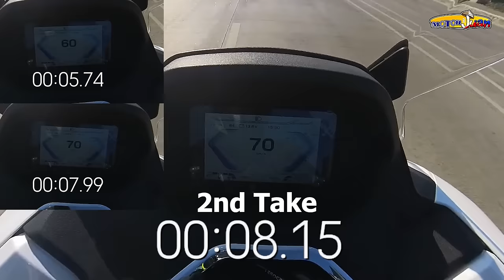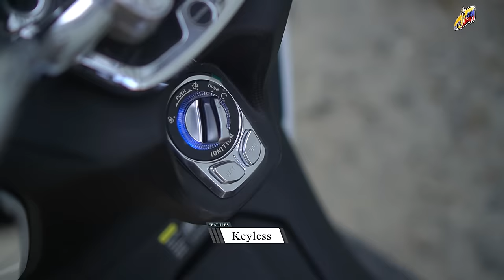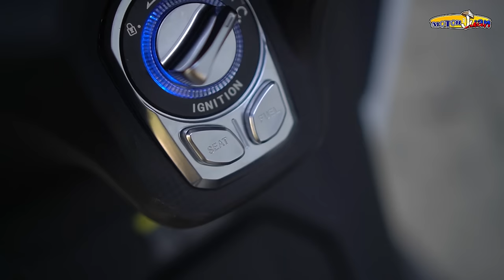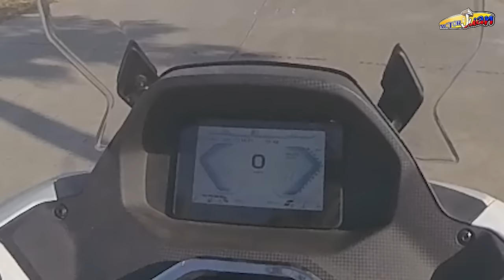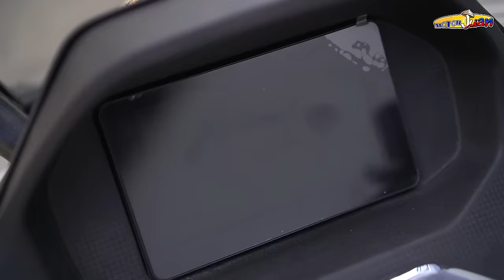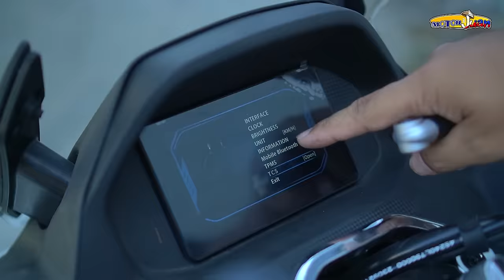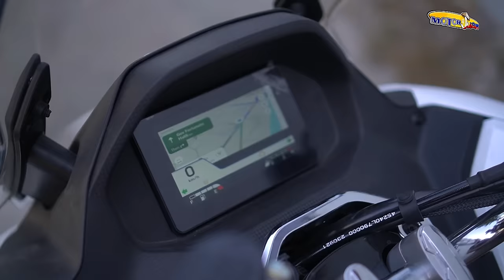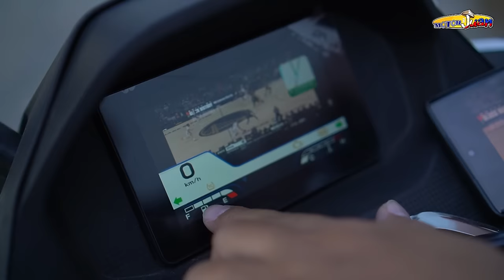PCX at NMAX Killer? Hybrid Hi-tech Scooter | FKM MTX150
Watch in HD

PCX Killer daw tong FKM MTX150? Another Hybrid Adventure Scooter sa Pilipinas!